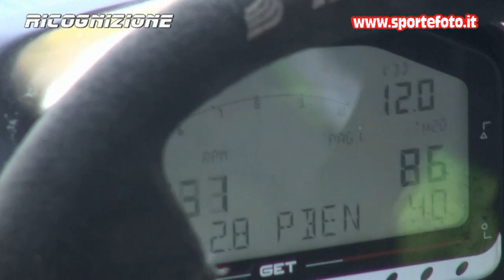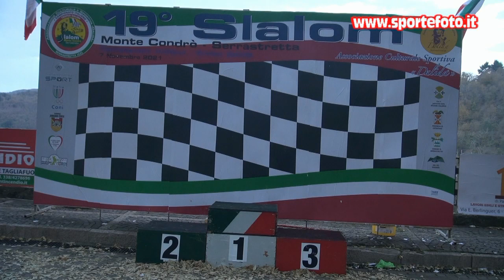Saverio Barberio - 19` Slalom Monte Condro` Serrastretta 2021